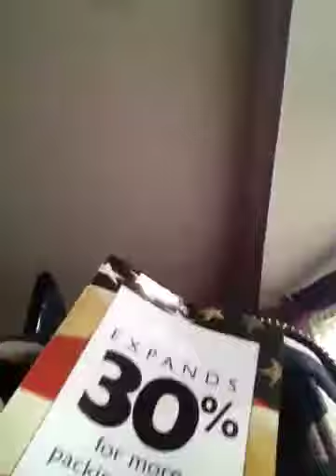New Hair and More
New hairstyle and getting ready for my vacation buying new luggage just sharing have a blessed week